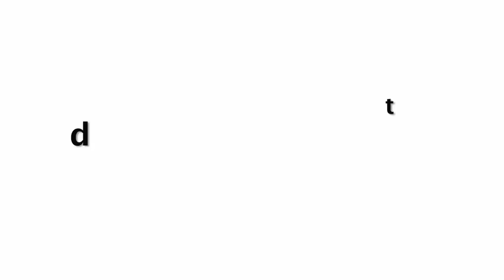Virat Kohli And Anushka Sharma Gym Workout After Marrige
Anushka Sharma Workout With Virat Kohli In Gym.